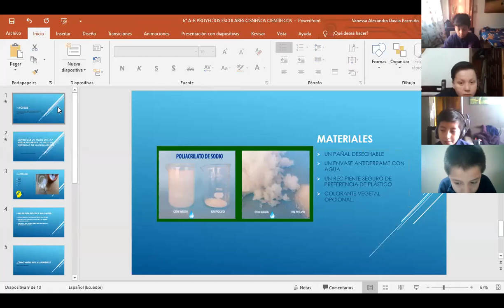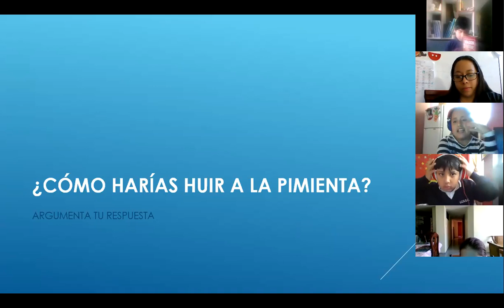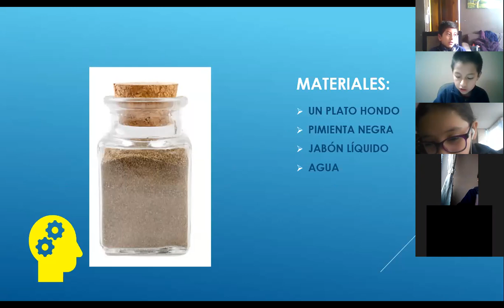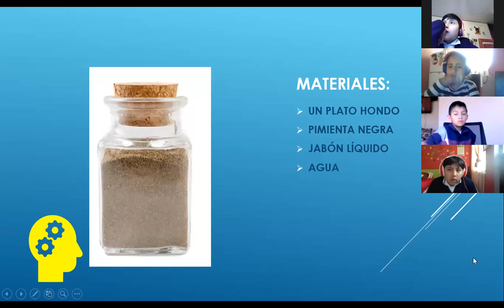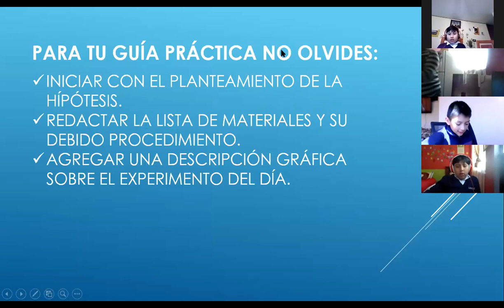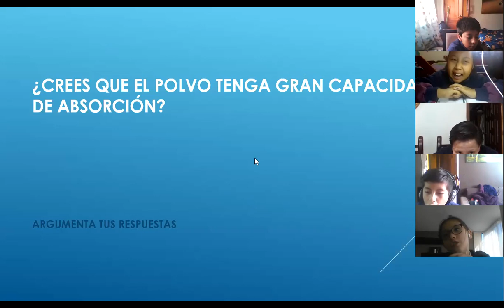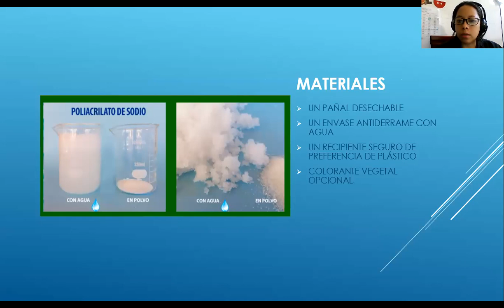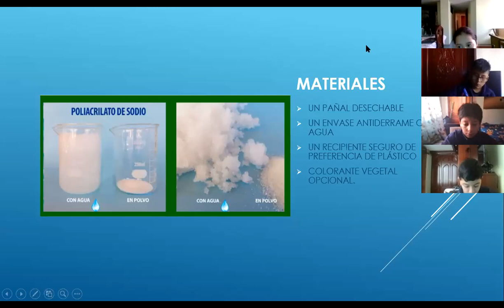6EGB B PROYECTOS ESCOLARES 15OCT2020